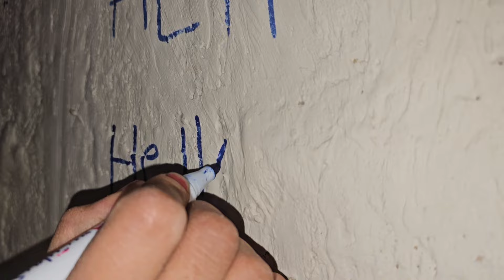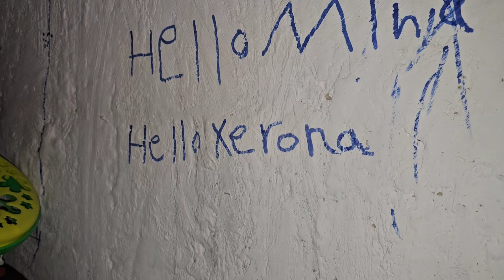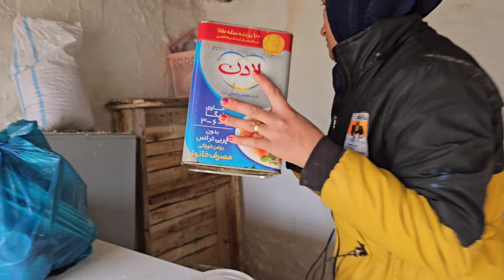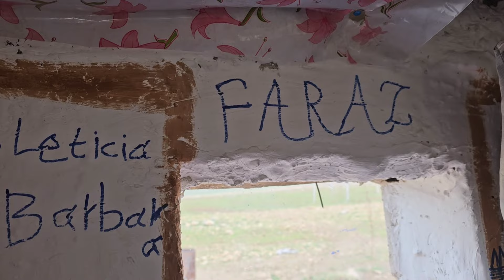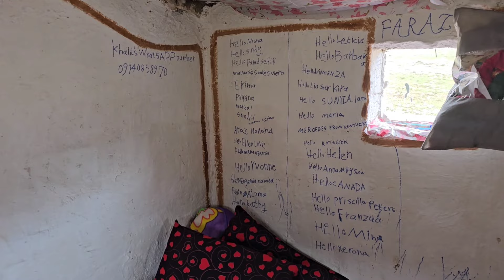"Solo Local Woman Baker: Motivation and Inspiration to Overcome Challenges"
Venture into the realm of entrepreneurial spirit as a single nomadic woman takes charge of her destiny, baking local bread for sale in the heart of the wilderness. Experience the rhythmic kneading of dough and the comforting aroma of freshly baked loaves as she pours her heart and soul into each creation. Witness the determination and resilience as she sets up her makeshift bakery, transforming humble ingredients into sought-after delicacies. Through her initiative and skill, immerse yourself in the empowering journey of self-sufficiency and independence amidst the nomadic lifestyle.